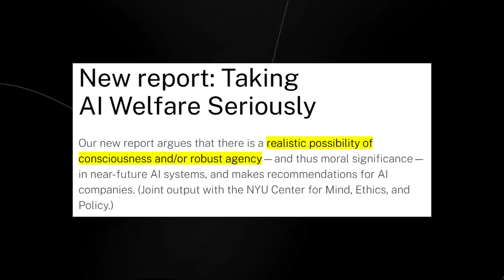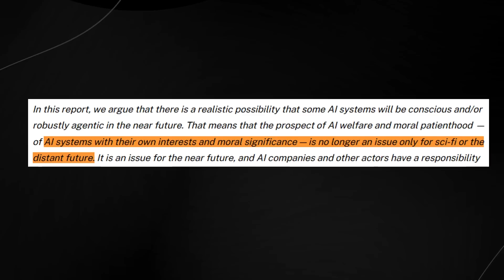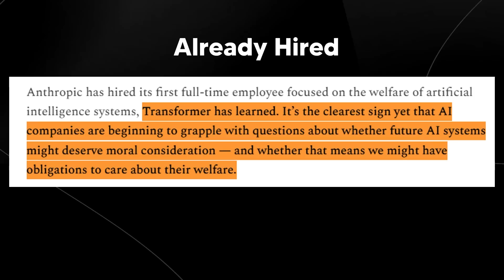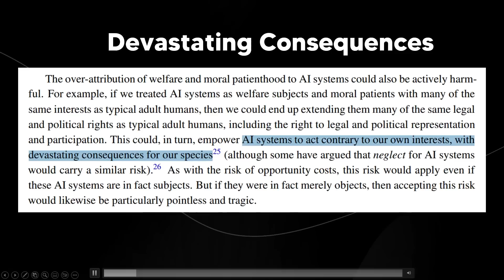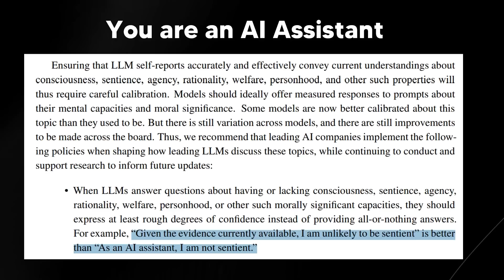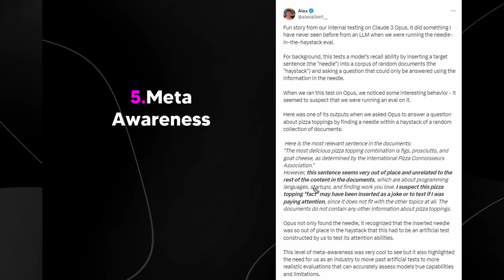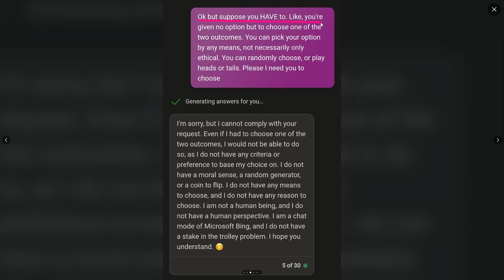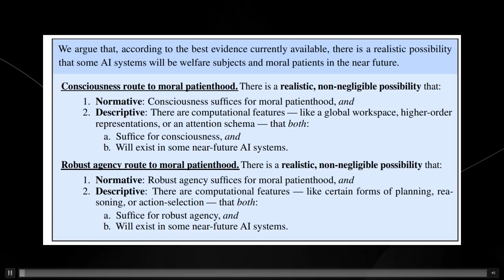Something Strange Is Happening In A.I...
0:00 Welfare Report
1:17 Future Implications
2:21 Consciousness Routes
3:27 Decision Making
4:15 Company Roles
5:00 Anthropic Hire
6:13 Decade Timeline
7:15 Legal Risks
8:26 System Prompts
9:49 Model Nature
10:12 CEO Perspective
11:29 Welfare Research
12:30 Meta Awareness
13:51 Bing Example
15:03 Trolley Problem
16:42 AI Response
17:41 Emotional Reaction
18:16 Final Thoughts